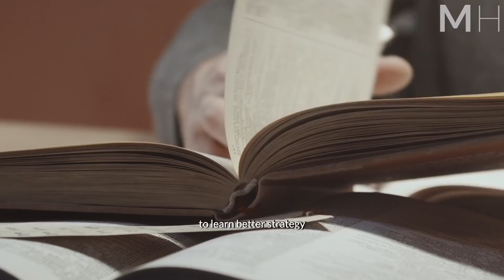Joe Rogan Leaves The Audience SPEECHLESS Motivational Speech About Love yt-downloaderz.com